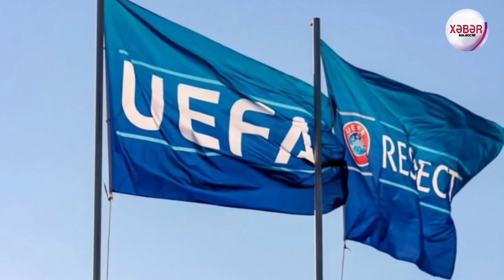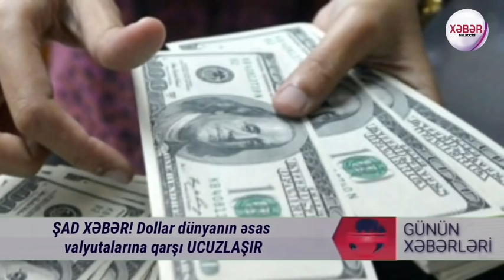Nikol Pashinyanın həbsi ilə bağlı VACİB XƏBƏR! Ərdoğan Həsən Ruhani ilə Qarabağdan danışdı